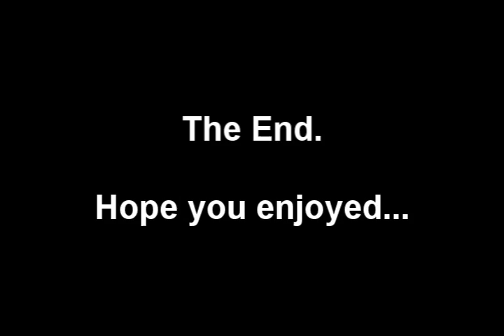Marshall Holman Double Gutter - 1990 PBA ABC Fall Classic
Marshall Holman throws his infamous double gutter ball in the 1990 American Bowling Congress Fall Classic, a match he would go on to lose to Kelly Coffman.  Holman also threw a gutter ball in his earlier match against Pete McCordic.